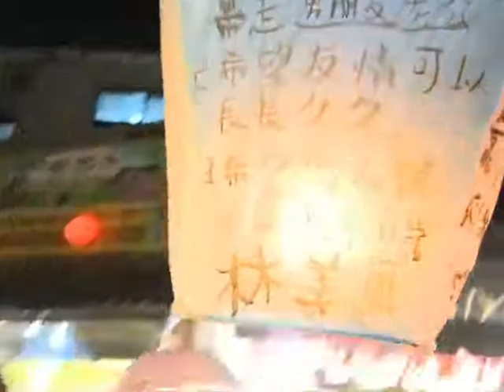Sky Lantern Festival lights up in Taiwan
Lighting sky lanterns is a traditional part of Lunar New Year celebrations in Taiwan. Thousands of lanterns were lit over the weekend at the Pingxi Sky Lantern Festival in Taipei.